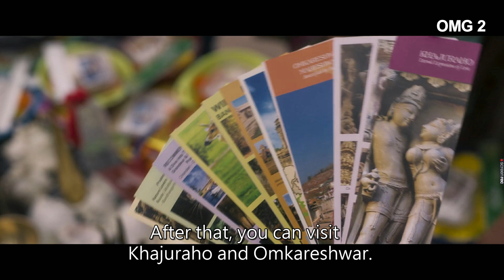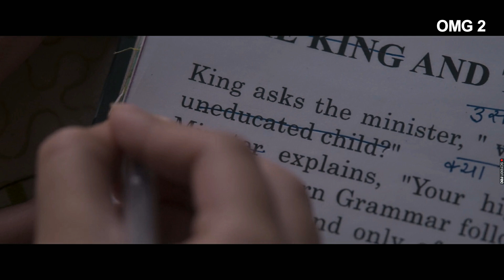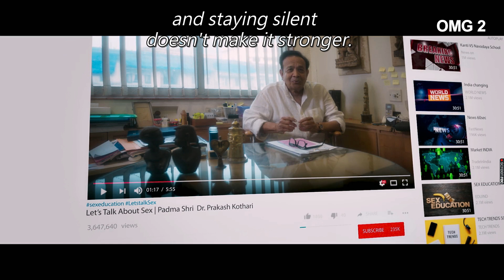தங்கையின் முன் மானத்தை இழந்த மாணவன் | இந்த நிலைமை எந்த மாணவனுக்கும் வரக்கூடாது💦✊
In this Norukku theeni channel, we will cover the following genres

Action Movies
Adventure Movies
Drama Movies
Romance Movies
Historic Movies
Science-Fiction Movies

Horror, Thriller and Mistry Movies will be reviewed at Norukku Theeni Channel as usual.
If you wish to have any movie clips, I've included in this video removed, please send an email to , and I'll promptly take down the clips. Instead, feel free to request the removal of your movie clips or submit a copyright claim to share in the advertisement revenue – I'm more than willing to share the revenue with you.